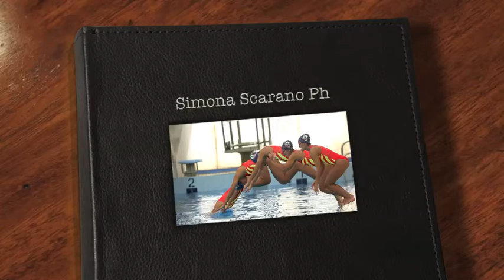WaterPolo Photo By Simona Scarano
varie foto di pallanuoto montante con effetti e musica (some night - fun )